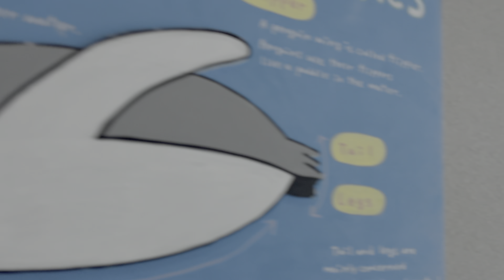旭山動物園 11:00~ ペンギンの散歩 2024.1 4K iPhone15ProMax 行動展示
寒い日でした